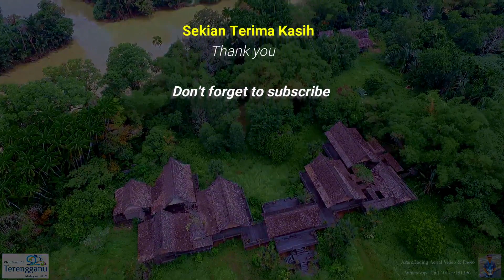Old Days Memories With DJI Phantom 3 Series | Tanjung Sabtu K.Terengganu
The Pura Tanjung Sabtu is an abandoned castle located at Kampung Tanjung Sabtu in the district of Kuala Terengganu. It has been abandoned for the past ten years as a result of no heirs taking over its management after the death of its owner.